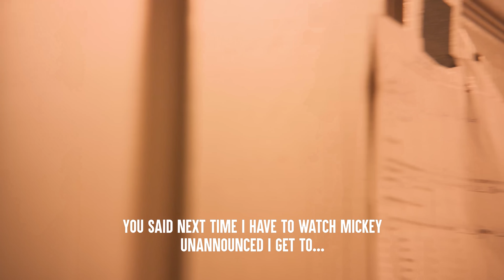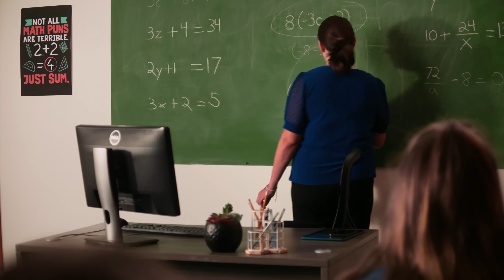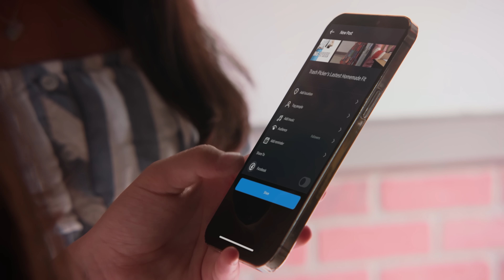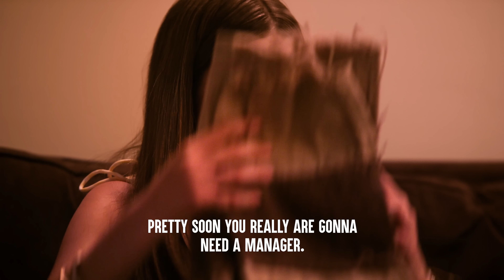GIRL BULLIED For Wearing WEIRD CLOTHES | Dhar Mann Studios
CHAPTERS:
00:00   MEAN GIRLS Shame THRIFT STORE SHOPPER
11:34   RECOMMENDED VIDEO TO WATCH NEXT!

CREDITS:
Executive Producer: Dhar Mann
Idea: Dhar Mann and Michael Foulke
Writer: Dhar Mann and Matheus Macedo
Director / Cinematographer: Samuel Delfavero
Senior Managers: Ruben Ortiz, Tony Corsini, Christopher M. Brown
Assistant Director: Anish Saini, Rajat Patel
Editor: Alejandra Hou
Assistant Editor: Javier Martinez
Composer: Nicholas Jones
Colorist: Mario Pantin
Sound Editor: Leo Trejo
VFX Editor: Fabian Perez
Casting Manager: Kevin Svec
Casting Associate: Maral Manesh
Pre Production Managers: Hope Mueller, Luz Ortiz, AJ Vargas
Post Production Manager: Brian Nelson, Allan Dave Castro
Breakdown Associate: Ren Lathbury
Bookings Manager: Kevin Acciani
Bookings Associates: Nix Villarubin, Sherri Salazar, Khai Almendrala, Lea Leysis, Andro Cadapan
Gaffer: Curtis Yap
Production Assistant: Audrey O'Bryon
Makeup/Hair: Brittany Fontaine, Bunny Armendariz, Jordyn Maresh
Wardrobe: Nadia Tulin
Sound Mixer / Boom Operator: Seth Garrett
Production Designer: Marco Chiong
Set Dresser: Cory Maracle, Emmett Lee Merritt
Props and Inventory Manager: Manuel Alcaraz
Props Associate: Armand Bashar
Art PA: Jillian Fudali
Inventory Associate: Joshua Bogert

Actors
Paisley - Natalia Santacoloma
Mom - Maricella Ibarra
Olivia - Jules Rivero
Gemma - Savina Perey
Mia - Olivia Rand
Student 1 - Grace Ella
Student 2 - Serenity Miner
Student 3 - Savannah Amorina Garcia
Student 4 - Elena Sycheva
Girl 1 - Alexis Harris
Girl 2 - Amelie Guo
Teacher - Jessica Basista